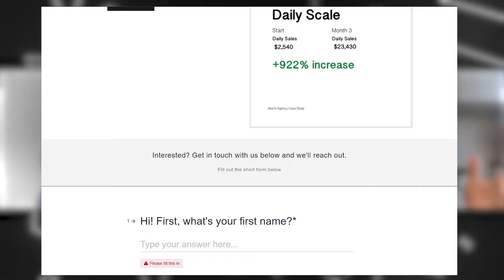6 Figure Shopify Store In Just 1 Month!